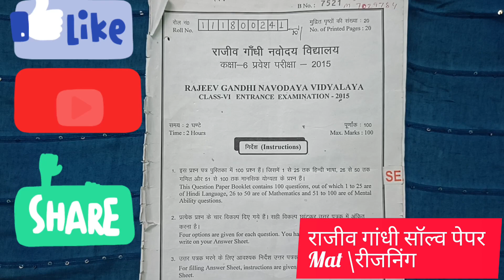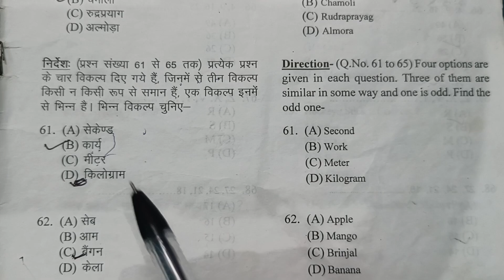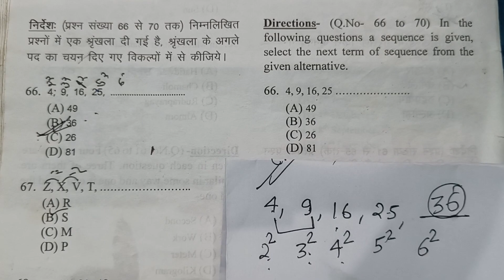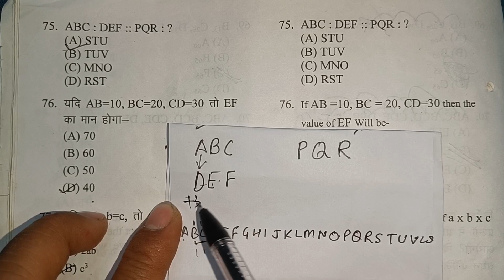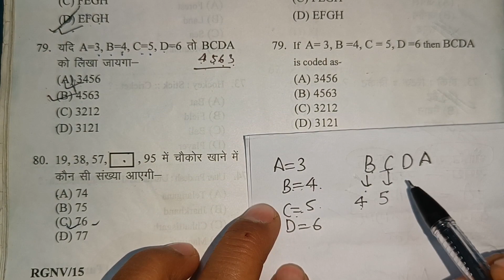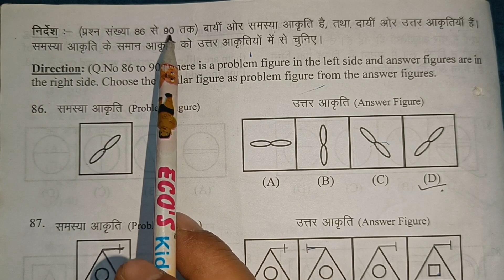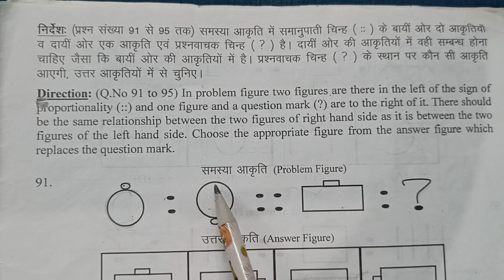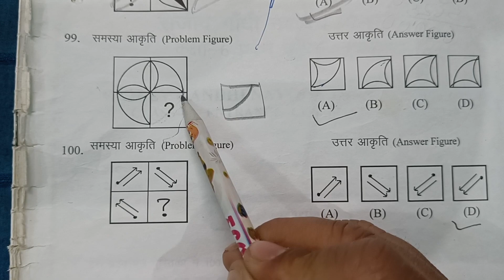rajeev gandhi navoday solved paper 2015 राजीव गांधी हल प्रश्न पत्र mat rajeev previous year paper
राजीव गांधी नवोदय विद्यालय प्रवेश परीक्षा 2015 हल पेपर
rajiv gandhi paper entrance exam 2015
rajeev gandhi